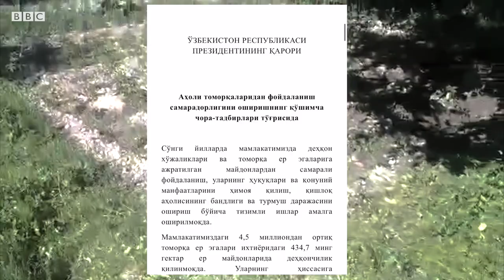Томорқа эгаси ким? Ўзбекистон ва Британия: Томорқанинг икки хил тақдири BBC Uzbek O'zbekiston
Ўзбекистонда охирги йилларда томорқалар фаолиятига алоқадор янги қонун ва фармойишлар тез-тез чиқмоқда.

Давлат раҳбари Шавкат Мирзиёвнинг ўзи охирги икки-уч йил ичида аҳолига лимон, қалампир, ёнғоқ, зафарон каби мева-сабзавотларни ўстиришни тавсия қилди, лекин буларнинг ҳаммаси ҳам мувафқақият билан якун топмади.

Ўтган йили жойларда аҳоли томорқасидан нақадар самарали фойдаланаётганини аниқлаш учун ҳокимият расмийлари ҳатто уйма-уй юриб ҳовлилар ичида нималар етиштирилаётганини текшира бошлашди.

Бу йил давлат раҳбари ҳатто томорқалардан оқилона фойдаланмаётганлар жаримага тортилишини айтди - аммо кўпларнинг эътирозига сабаб бўлган бу жаримани депутатлар маъқуллашсада, у Сенатдан ўтмади.

Ҳукумат бу чораларни мамлакатдаги озиқ-овқат хавфсизлигини таъминлаш ва аҳолининг даромад манбаини ошириш каби иборалар билан изоҳлайди.

Аммо, бу чоралар танқидчилари ушбу эзгу мақсадларга қишлоқ хўжалиги соҳасига давлат аралашувини янада ошириш билан эришиб бўлмаслигини таъкидлайдилар.

Бу каби танқидчилар ҳукумат таркибида ҳам мавжуд. Адлия вазири ўринбосари Акбар Тошқулов ўзининг Фейсбук саҳифасида қишлоқ хўжалиги соҳасини эркинлаштириш ғоялари тўсиқларга учраётганини ёзди.

«Қишлоқ хўжалигига оид муҳим қонун лойиҳаларини бугунги муҳокамасида ерга бўлган мулкий ҳуқуқларни мустаҳкамлаш борасидаги либерал ғояларни ўтказа олмадик. Шунга қарамай лойиҳани тайёрлашда иштирок этган барча ишчи гуруҳ аьзоларига ўз миннатдорчилигимни билдираман. Ишонаманки, соҳада ўзгаришни ҳохловчи илғор фикрловчи тарафдорлармиз яна бор» - деб пост қолдирди вазир ўринбосари.

 «Қишлоқ хўжалигида буйруқбозлик эмас - манфаатдорлик, назорат эмас - эркинлик, ерга эгаллик ҳисси деҳқонни самарали меҳнатга ундайди. Бунга эса, ерга бўлган айрим мулкий ҳуқуқларни мустаҳкамламасдан эришиб бўлмайди,» - дея қўшимча қилди у.

Озиқ-овқат хавфсизлиги нафақат Ўзбекистон, балки Британиядек бадавлат давлатга ҳам хос масала.

Унга ечимлардан бири эса «аллотмент» деб аталувчи томорқалар мажмуалари.

Мамлакатдаги биринчи бу каби мажмуа 18-аср бошида қайд қилинган. Улар маҳсулот етиштириш учун ўз ери бўлмаган қашшоқ аҳолига жуда кичик тўлов эвазига ажратиб берилган.

1925 йилда қайта ишлаб чиқарилган қонунда айтилишича, бундай мажмуа ичидаги бир одам ё оилага ижарага бериладиган полиз ҳажми минг квадрат метрдан ошмаслиги керак, аммо бугунда уларнинг ҳажми ҳар жойда ҳар хил.

Ҳар бир шаҳар маъмурияти бундай экин ерларини аҳолига ажратиш мажбуриятига эга. 200 мингдан кам одам яшайдиган биргина қадимий Колчестер шаҳрининг ўзида 19та шундай мажмуа бор.

Бу каби томорқаларнинг нафақат аҳолига ўз-ўзини озиқ-овқат билан таъминлаш, балки иқлим хавотирлари туфайли ҳам яна аҳамияти ошган. Ҳавонинг заҳарланиши, биотурфахилликнинг камайиши яшил ҳудудларни ҳимоя қилиш чақириқларига сабаб бўлмоқда.

Катта миқдорда етиштириладиган маҳсулотларга кимёвий ишлов берилишидан тобора норози бўлаётган аҳоли эса борган сари органик тоза мева ва сабзавотларни афзал кўряпти.

Бу каби томорқа мажмуалари қурилиш компаниялари ҳамлаларидан қаттиқ ҳимоя қилинади ва матбуотда бот-бот полиз ижарачиларининг суд орқали ғолиб чиққанини ўқийсиз.

Ибрат Сафо шундай томорқа мажмуаларидан бирига сафар қилди.